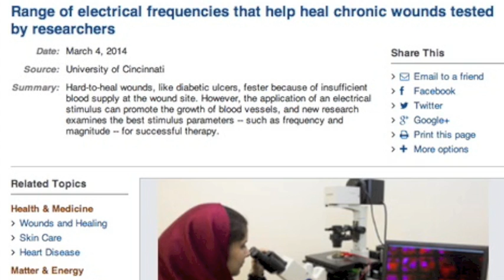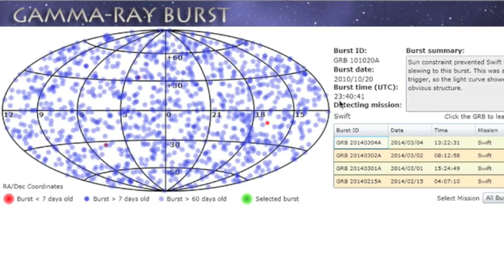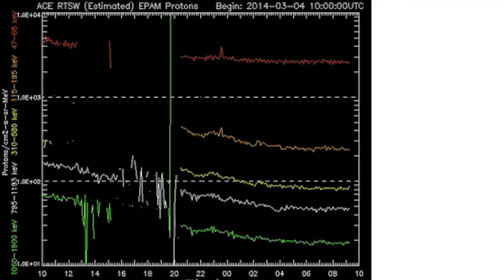S0 News March 5, 2014: Galaxy Strip, Electric Healing